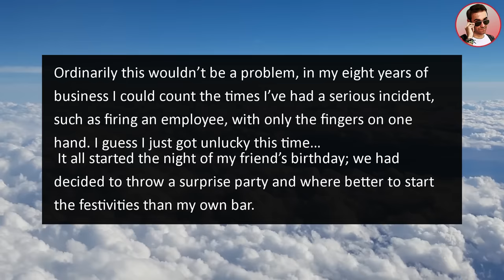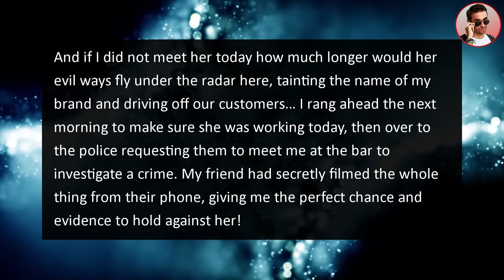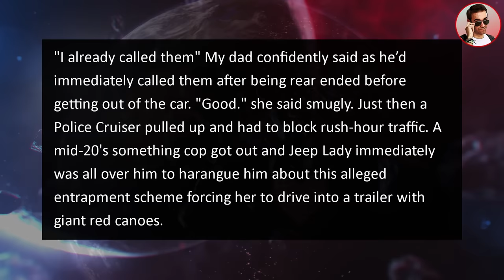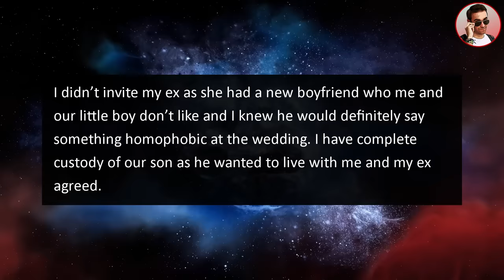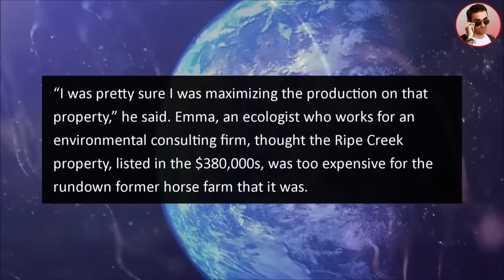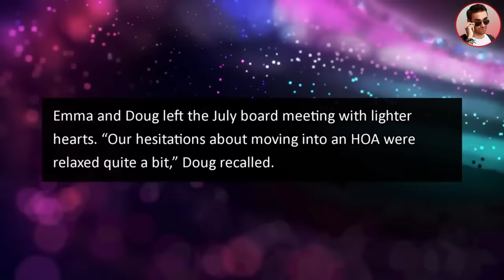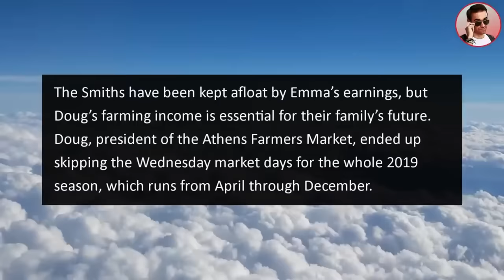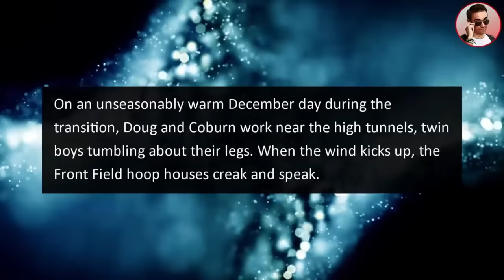Racist Employee Pulls Taser on Me & Attacks Me! I'm Her BOSS!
In this story from Ripe @RipeStories tells us about a Racist Employee that Pulled a Taser on Me & Attacked Me! I OWN The Business and I am here boss!

0:00 Intro
0:12 Story 1
5:59 Story 2
10:42 Story 3
13:26 Story 4
16:09 Story 5